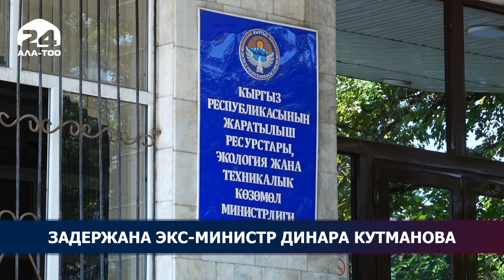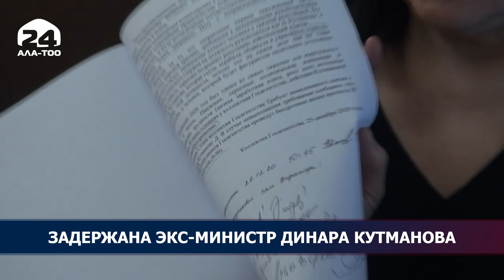Задержана бывший министр природных ресурсов, экологии и технического надзора Динара Кутманова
На основе собранных доказательств, в том числе свидетельских показаний других участников коррупционных схем, установлено, что экс-министр организовала коррупционную сеть по незаконному выводу выделенных бюджетных средств.